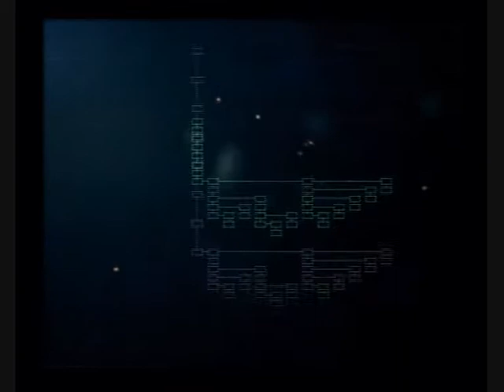Ace Combat 5 The Unsung War - 17Journey Home [1] - Epi 19 / 32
It's a peace ceremony in November City, and Wardog is performing a in-flight show off.

But things aren't what they expected. Yukes is attacking the city!!
DON'T MISS THIS EPISODE! SOMETHING IS GOING TO HAPPEN ONE OF THE WARDOG TEAM!

ENJOY!! (AGamerOblivion)